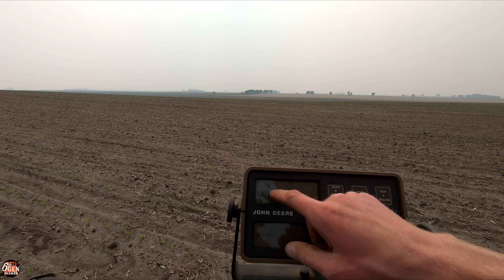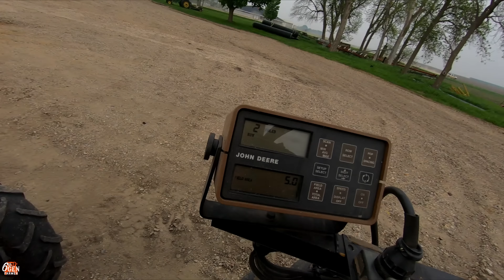Big Day - Small Planter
Carson, the 6th Gen Farmer, is a young farmer dedicated to promoting agriculture through funny and entertaining content.  He is passionate about precision agriculture and implementing it into the family farm.  Carson, along with his brother (Chris) and father (Ryan) carry on the family legacy in South Western Minnesota and explain the processes to educate farmers and consumers alike.  If you like to watch and learn about John Deere, Farm equipment, precision agriculture, or the hilarious interactions between the family members on a daily basis 6th Gen Farmer is the place for you!